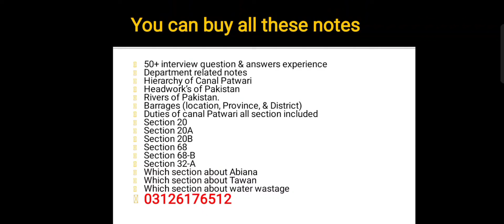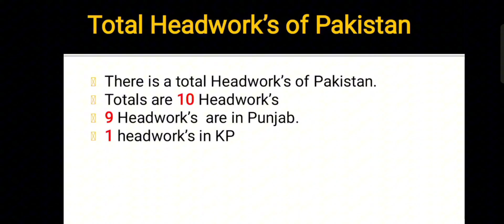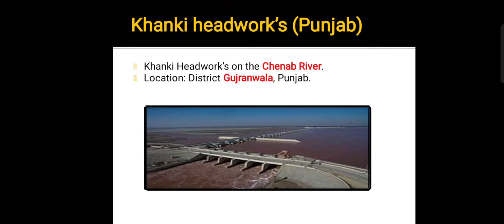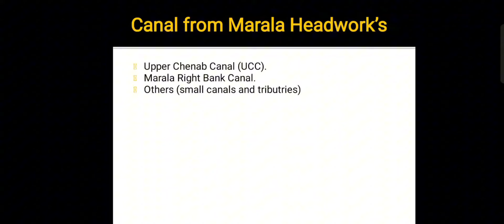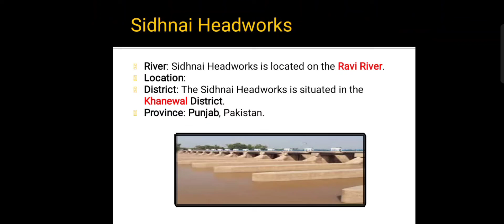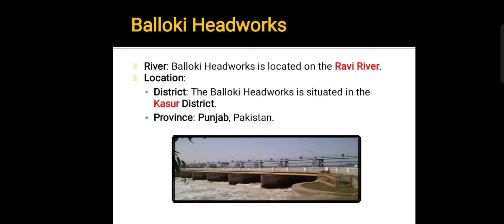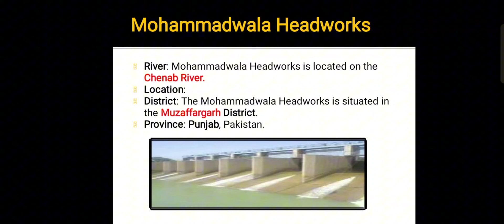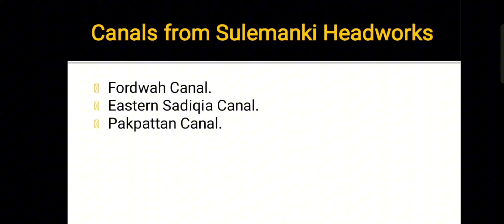All Headworks of Pakistan | Essential Details for PPSC Canal Patwari Interview 2024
for buy notes you can contact.

"Complete Guide to All Headworks of Pakistan | Essential Details for PPSC Canal Patwari Interview 2024"

"In this video, we explore all the major headworks of Pakistan, covering their locations, the rivers they control, and the canals that originate from them. This detailed guide is specifically designed to help candidates preparing for the canal patwari interview conducted by PPSC in 2024.

We cover:
- Comprehensive details on all significant headworks in Pakistan.
- The rivers each headwork manages and their geographical locations.
- The canals originating from each headwork and their importance in irrigation.
- Key information relevant for PPSC canal patwari interview preparation.
This video is an invaluable resource for anyone looking to ace the canal patwari interview in 2024, providing all the essential knowledge about Pakistan's headworks and their role in water management.